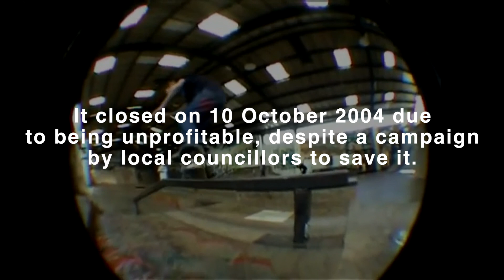PARK EXPLORER Radlands, UK (with David Richardson)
David Richardson @deaf_dave_ takes us on a tour around Radlands skatepark where we meet the locals and find out a little about the parks history and what makes Radlands so. rad.